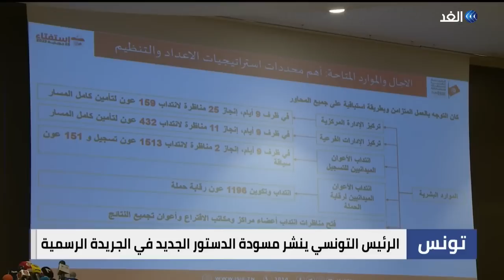بين رهانات سعيد وتصاعد المعارضة.. هل يمر الدستور التونسي الجديد؟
نشر#الرئيس_التونسي قيس_سعيد مسودة الدستور الجديد تميهدا لطرحه للاستفتاء المزمعِ عقدِه في الخامسِ والعشرين من الشهر المقبل وبحسب الجريدة الرسمية فإن الدستور الجديد المطروح للاستفتاء يشمل تغيير النظام السياسي إلى نظام رئاسي يتمتع فيه الرئيس بصلاحيات أكبر كثيرا كما أشارت إلى أن الرئيس التونسي سيواصل الحكم بمراسيم لحين انتخاب برلمان جديد كما هو متوقع في ديسمبر القادم في غضون ذلك اضاف فاروق بوعسكر رئيسُ الهيئةِ العليا المستقلة للانتخابات أن المرجع لتحديد نجاح الاستفتاء حول دستور جديد، من عدمه هو عدد المشاركين، مشددا أن إجراء الاستفتاء تحد كبير في وضع سياسي متقلب... المزيد من التفاصيل يتحدث ضيفانا من تونس وفاء الشاذلي الباحثة القانونية وسرحان الشيخاوي عضو نقابة الصحفيين التونسين، مع حسن فودة، عبر برنامج حصة_مغاربية.